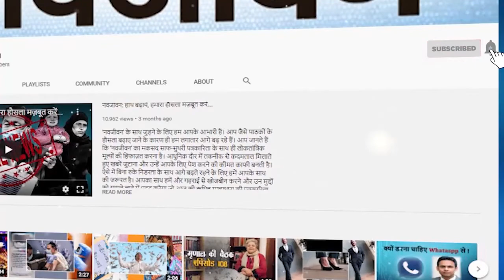हाय गर्मी! दिल्ली में गर्मी ने तोड़ा 90 साल का रिकॉर्ड, इतना पहुंचा पारा, झुलसाती लू भी बरपा रही कहर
दिल्ली-एनसीआर इन दिनों भयंकर गर्मी से जूझ रहा है। चिलचिला देने वाली धूप के साथ ही भयंकर गर्मी पड़ रही है। गुरुवार को दिल्ली में गर्मी ने पिछले 90 साल का रिकॉर्ड तोड़ दिया। 90 साल के बाद गुरुवार को दिल्ली में सबसे ज्यादा गर्म दिन रिकॉर्ड किया गया। मौसम विभाग के मुताबिक दिल्ली का तापमान 43.1 डिग्री सेल्सियस रहा। देखिए ये रिपोर्ट